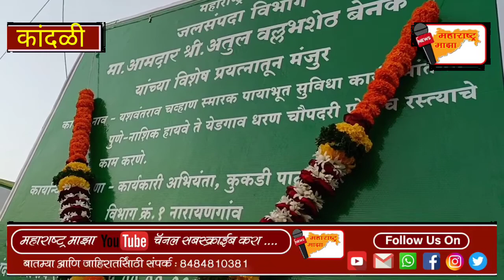माझ्या कारकिर्दीत 'हे' तीन प्रकल्प पूर्ण करणारच !..आमदार अतुल बेनके